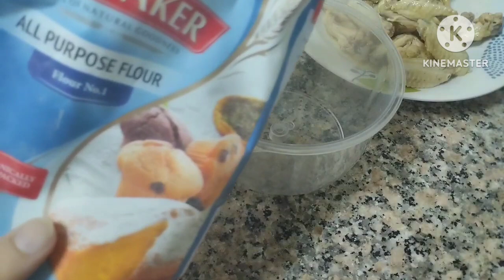KFC style Chicken with Home Chef | Visit to Dragon Mart Dubai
Today in this video I am going to share with you my special Dinner Recipes I made delicious KFC at home I visited Dragon Mart Dubai
I created Maidubaidairies to provide you entertainment remedies kitchen tips and tricks travel vlogs Dubai adventures and much more I hope you will enjoy my vlog If you like it then subscribe like and share my channel thank you so much for watching ❣️❣️❣️❣️